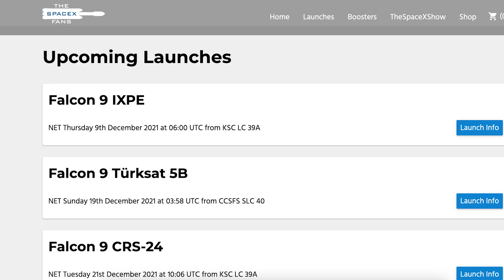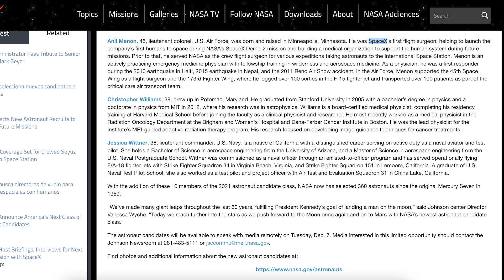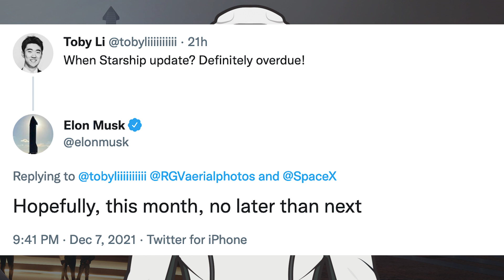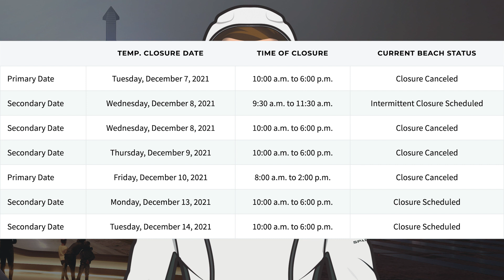SpaceX Starship Updates! Starship 20 Static Fire Preparation! Booster 6 Test Tank!? TheSpaceXShow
Welcome to the latest SpaceX Starship updates video from TheSpaceXFans. For this video, we have a bunch of information to kick off the video with the standard SpaceX news. Then, over in Boca Chica, as work continues at the orbital launch site, the booster quick disconnect cover has been installed. After an aborted static fire recently, there is further Starship 20 static fire preparation! As well as that, we have booster stuff to look at including possibly a new Booster 6 test tank!? Sit back and enjoy!

Mary (BocaChicaGal). B2.1 Test Tank Prepared for Move | SpaceX Boca Chica. YouTube. NASASpaceflight. December 6, 2021.

Mary (BocaChicaGal) & Nic Ansuini & NSF Robotic Cameras. B2.1 Test Tank Rolled Back To Production Site | SpaceX Boca Chica. YouTube. NASASpaceflight. December 7, 2021.

Mary (BocaChicaGal) & Nic Ansuini. Super Heavy Booster Quick Disconnect Hood Installed | SpaceX Boca Chica. YouTube. NASASpaceflight. December 8, 2021.